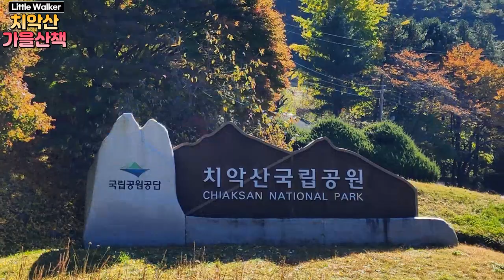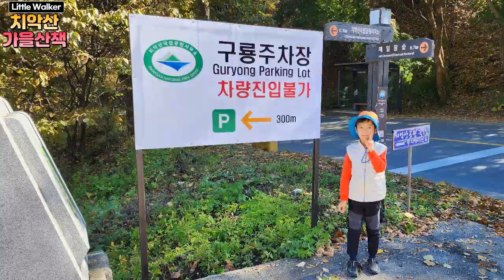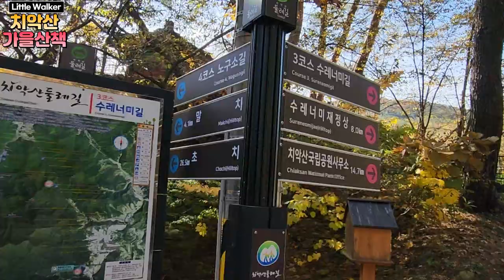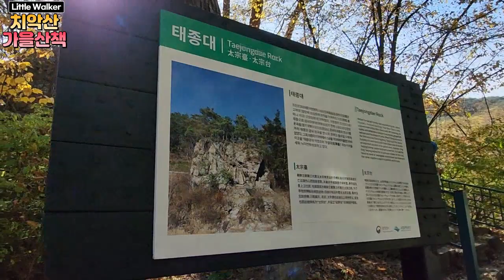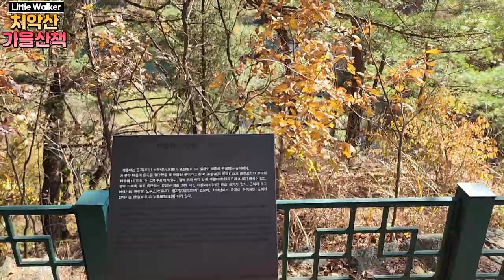[꼬마산책자🐣Jonathan's Vlog] 치악산 |🍁노랗게 빨갛게 물들었네~ 🐿가을길은 비단길~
[little forest🥾Jonathan's Vlog]
노랗게 노랗게 물들었네 The autumn leaves are changed to yellow
빨갛게 빨갛게 물들었네 🍁
파랗게 파랗게 높은하늘 The blue sky is more high
가을길은 비단길~~ 🍂Autumn road is silk way